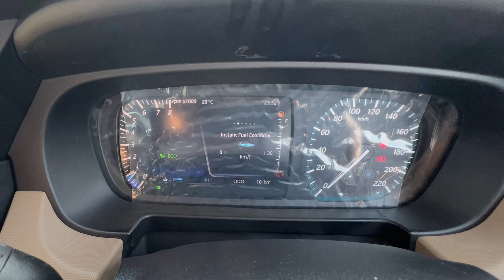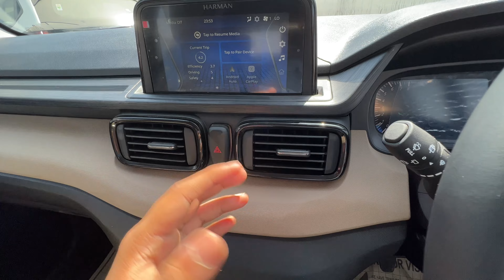Punch का ये Variant आपको भीड़ से अलग रखेगा 🔥 | Punch Kaziranga Edition Wagen Tales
Hey guys!!!
In this video i have explained the latest tata punch kaziranga edition 2022.
In the video i dont know whether camera offers justice or not but in reality this color is dope.
Do check out this variant also before buying punch